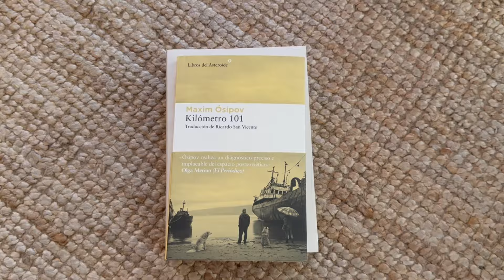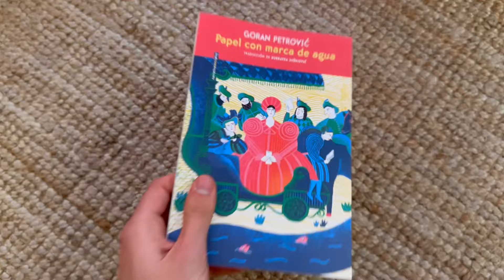5 (+1) GRANDES LIBROS del ESTE de EUROPA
¡Feliz domingo, Salvajes!

¿Nos echabais de menos?

En el vídeo de hoy, os proponemos 5 (+1) propuestas de grandes escritores con un denominador común: todos provienen de Europa del Este. Y es que, en los últimos años y cada vez más, llegan a España magníficas propuestas de esta región del mapa que han de ser tomadas en consideración. ¡No os las perdáis!

Como siempre, muchas gracias por estar ahí ❤️
Es opcional (¡y gratis!), pero a nosotros, la verdad, es que nos ayuda muchísimo.

🧭 ¡Pásate a saludar!

⌚ Momentos:

0:00 Introducción
0:47 Solenoide - Mircea Cărtărescu
1:34 Kilómetro 101 - Maxim Ósipov
2:15 Papel con marca de agua - Goran Petrović
3:08 Los libros de Jacob - Olga Tokarczuk
3:57 Las tempestálidas - Gueorgui Gospodínov
4:43 Acerca del robo de historias y otros relatos - Gueorgui Gospodínov

🎵 Music "Miss You" by ‘Hicks’
💿 Listen everywhere:
🎵 Music "Tasty Bites" by ‘Pop Culture’
💿 Listen everywhere:
Queremos agradecer en especial a  @tamamusic  por la música que sale en el vídeo. Deberías echar un vistazo, tienen canciones increíbles. ¡Muchas gracias! Thank you! ありがとう!😊❤️